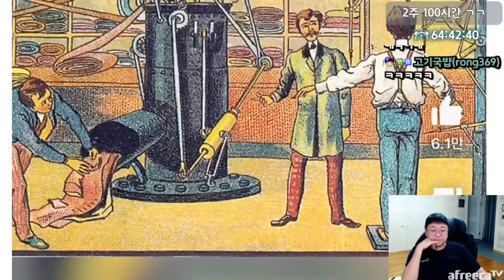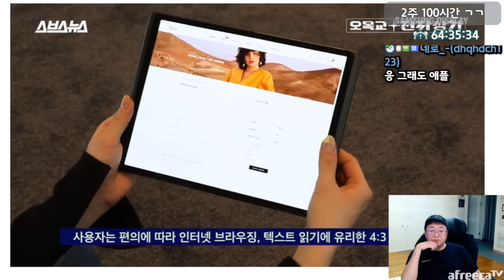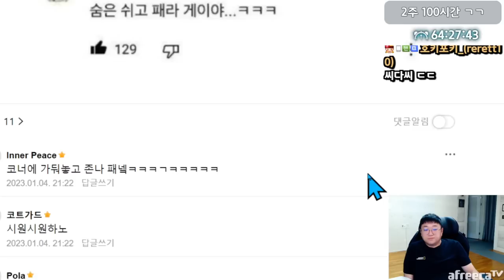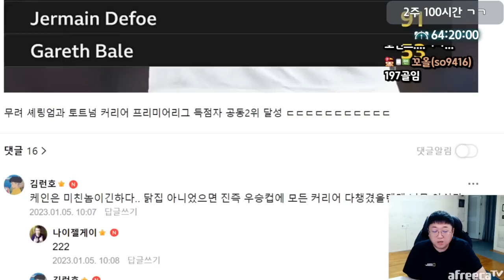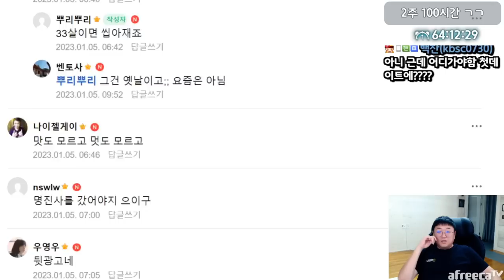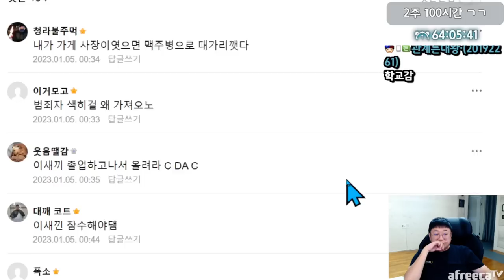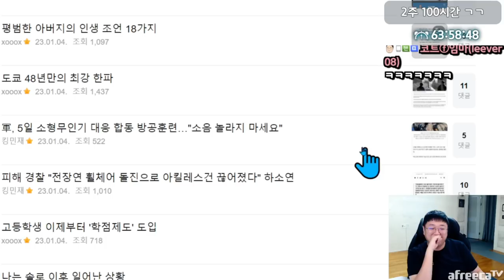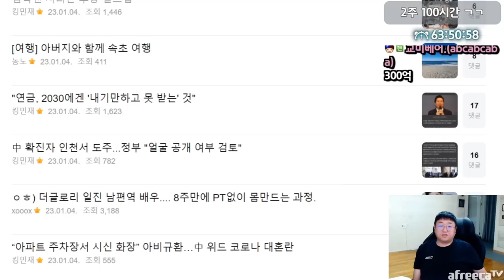여자들이 생각하는 곰같은남자 (23.01.05-4)